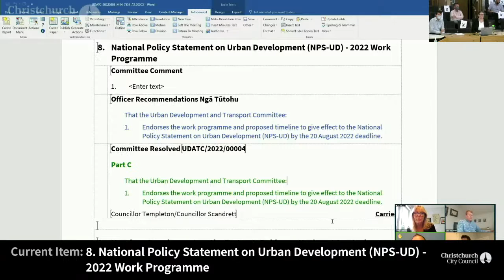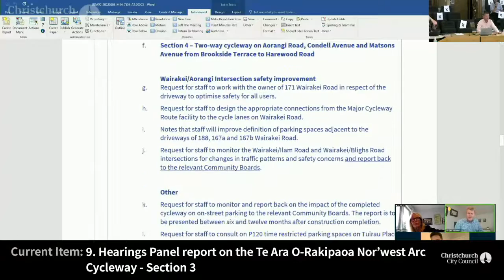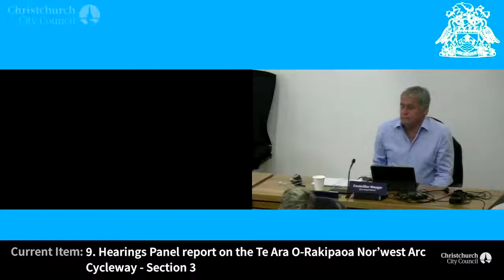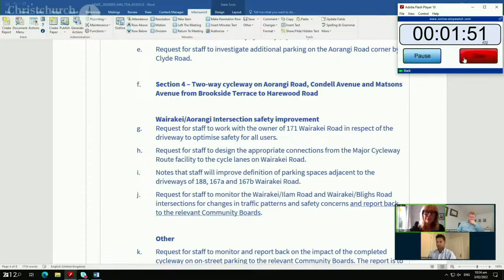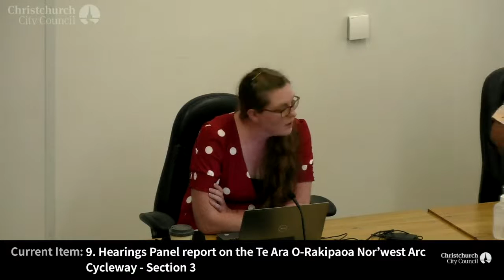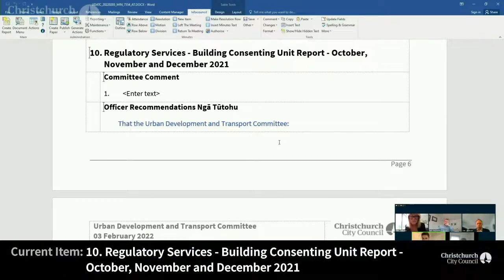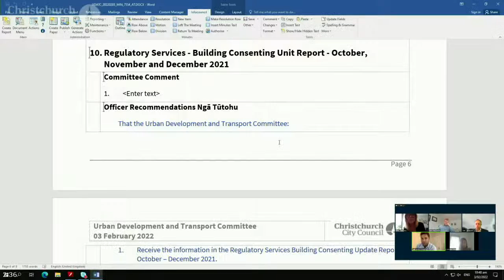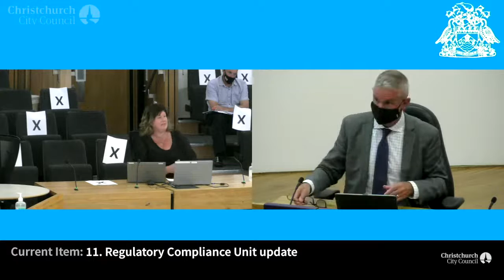03.02.22 - Urban Development and Transport Committee